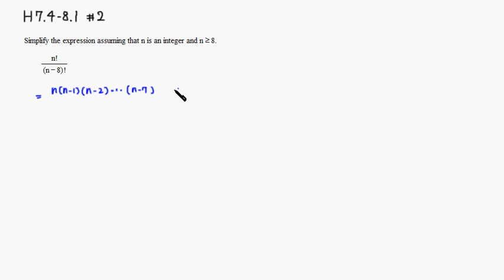MTH107 H7.4-8.1 #2 Spring 2013)